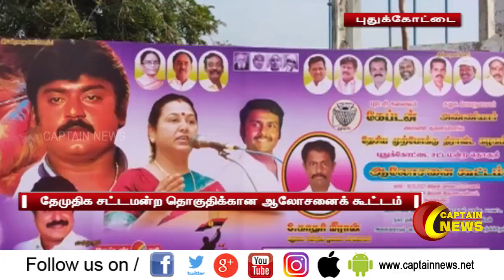புதுக்கோட்டை தேமுதிக சட்டமன்ற தொகுதிக்கான ஆலோசனைக் கூட்டம் நடைபெற்றது